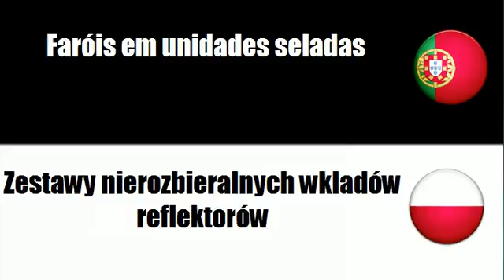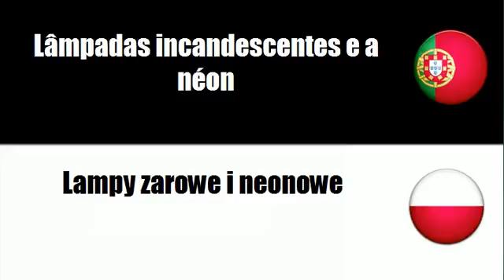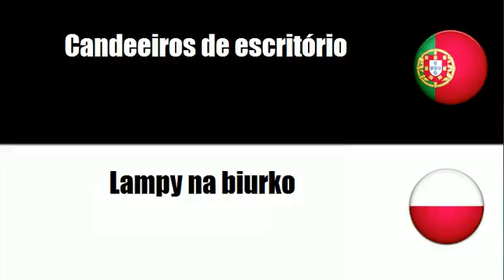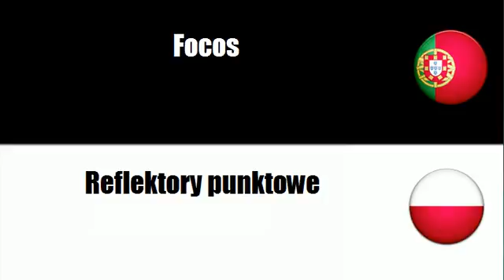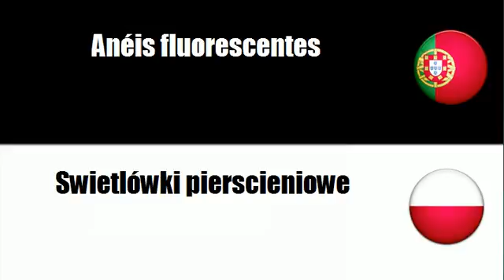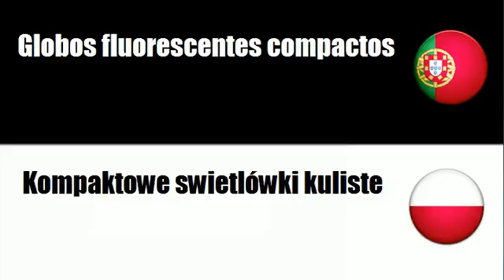Português+Polaco = Equipamento para iluminação e lâmpadas eléctricas